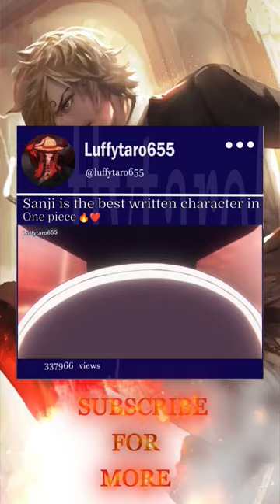shorts anime luffy sanji #1057 onepiece